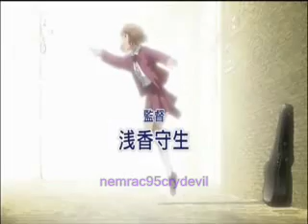gunslinger girl - breaking the habit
anime : gunslinger girl
song : breaking the habit
artist : linkin park

i do not claim any copyright alll the rights are going to the original owners i"m just doing this for fanwork .